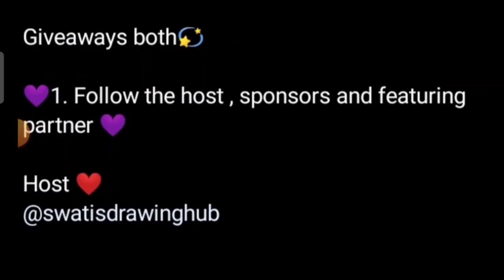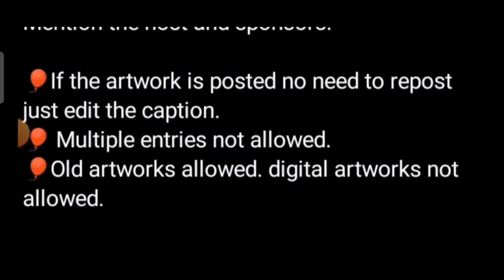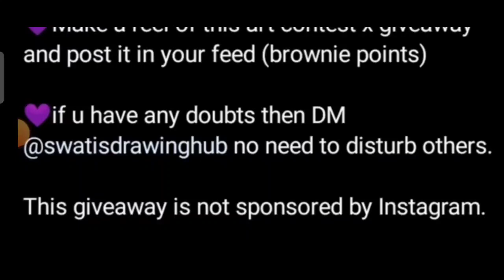Online Art Competition 2023 Free Entry🥰Win These Prizes🏆🥇Online Drawing Competition 2023 Free Entry🎁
3 Best A4 size Drawing books set in affordable amount